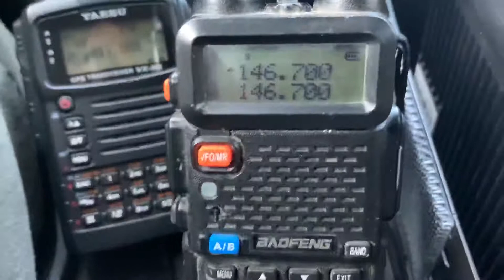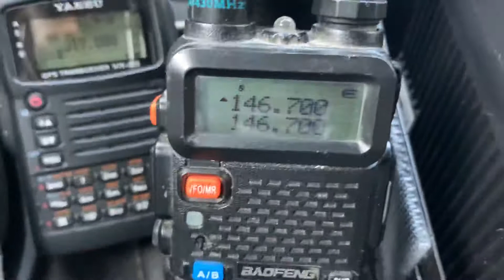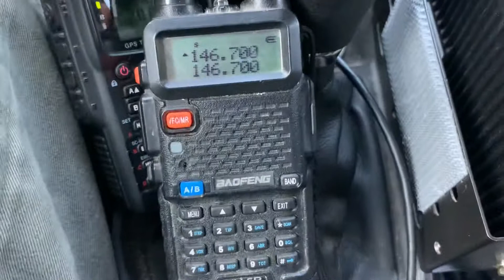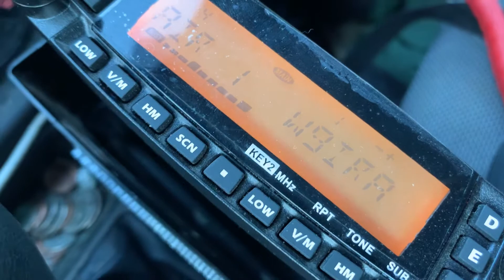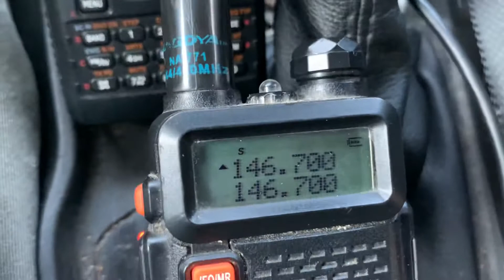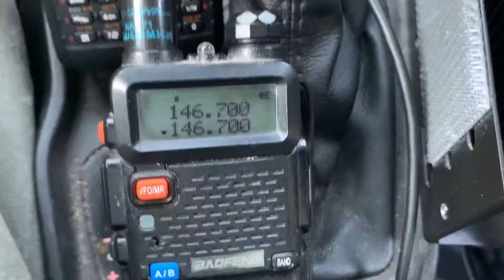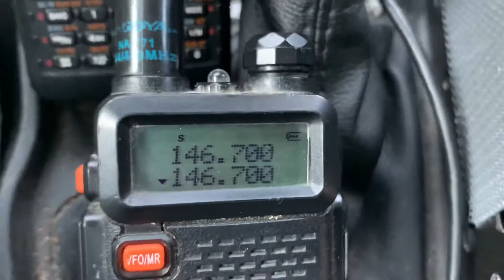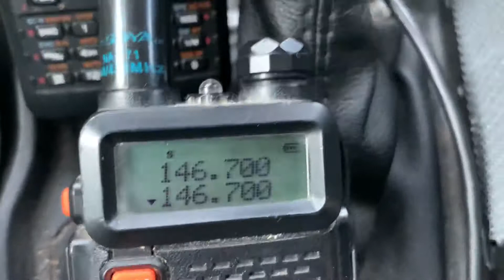Baofeng UV-5R- Why You Should Get Your Ham Radio License!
You want more Boafeng for your buck? Get a license and level up on the skill set.